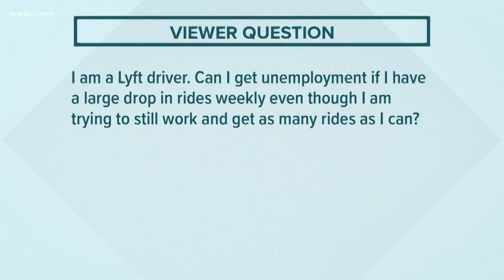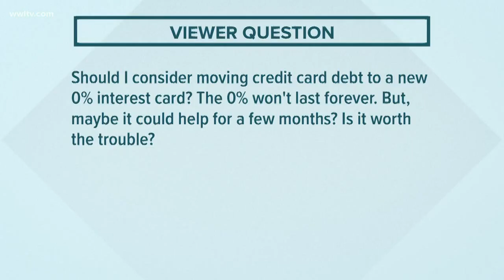Are we in a recession? | Your Coronavirus Finances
Financial Expert Randy Waesche answers viewer questions about coronavirus relief money